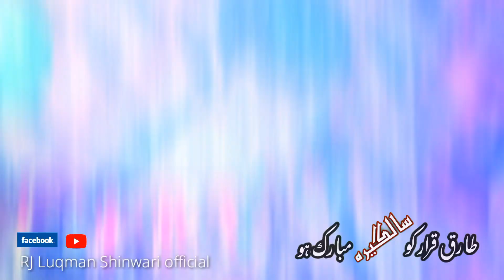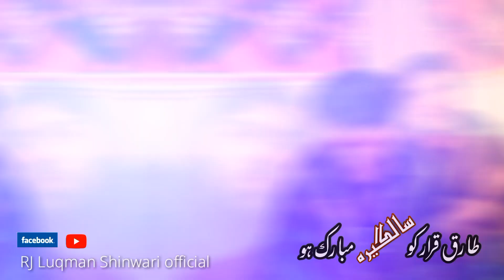Birthday Celebrations of RJ Tariq Qarar !طارق قرار کو سالگیرہ مبارک ھو